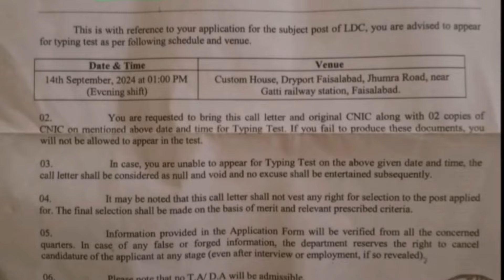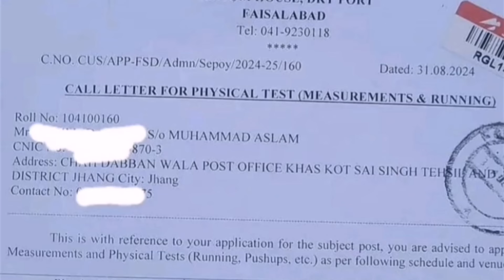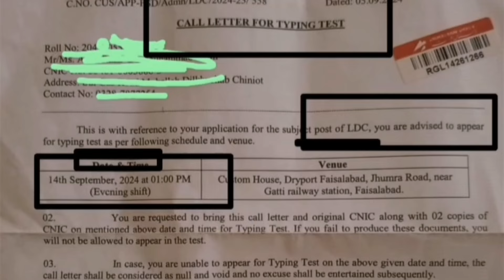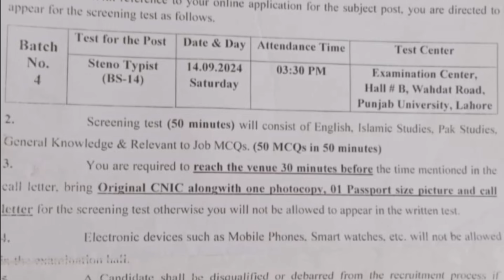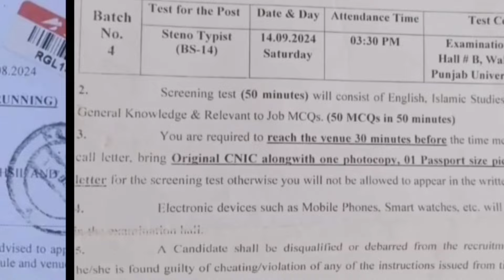FBR physical /skill test /screening test roll no slips & process update 2024|Fbr test new update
FBR physical test & written test roll no slip download 2024|Fbr spahi interview kb ha|Fbr update

FBR physical test kb ho ga 2024|Fbr physical test roll no slip|Fbr past solved papper|Fbr physical

Whatsap fbr group link

Whatsap channel link

fbr spahi written hoga
fbr test preparation 2024
fbr test preparation
fbr past papers
fbr
fbr test
fbr mcqs
fbr jobs
fbr udc past papers
pak customs ldc udc
federal board of revenue jobs fbr jobs
fbr latest jobs 2024
fbr jobs 2024 online apply kaise kare
fbr jobs 2024 online apply ka tarika
fbr custom jobs 2024
pms urdu lectures series
fbr jobs 2024 karachi
fbr jobs 2024 last date
fbr pakistan custom jobs 2024
fbr constable jobs 2024
fbr upcoming jobs 2024
njp.gov.pk fbr online application form 2024
fbr new jobs 2024
fbr sample paper
how to apply fbr custom jobs in pakistan 2024
gk important mcqs
today jobs in pakistan
ppsc mcqs
how to apply fbr custom jobs
how to apply fbr
how to apply fbr jobs in 2024
anf jobs 2024
fbr noc jobs 2024
fbr advertisement 2024
fbr vecanecies
federal board of revenue
asi islamabad police
fbr test tiyari kesy kry
fbr deo online application form 2024
which documents send for fbr post
how to online apply fbr jobs 2024
how to fill form of fbr jobs 2024